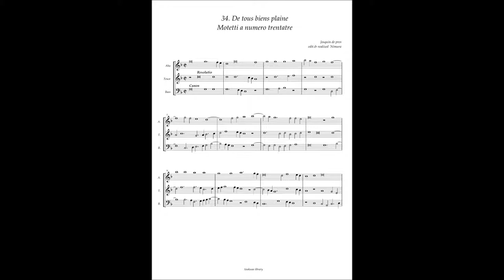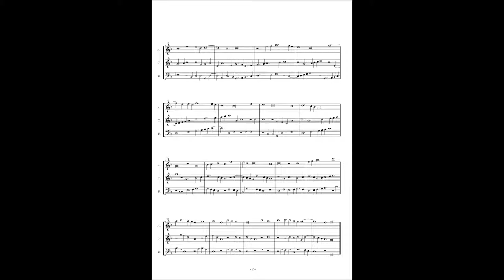Motetti A numero trentatre No.34 Josquin des Pres "De tous biens plaine"